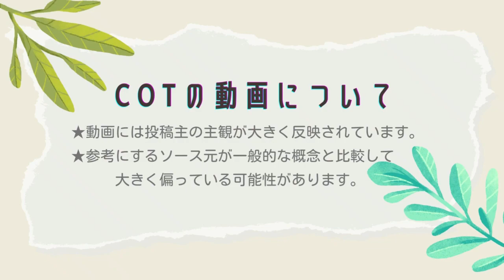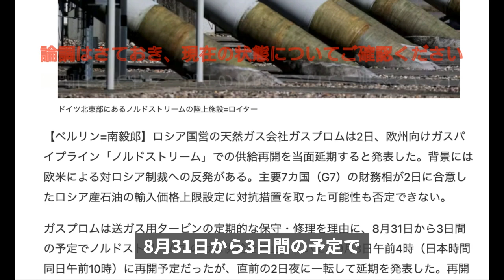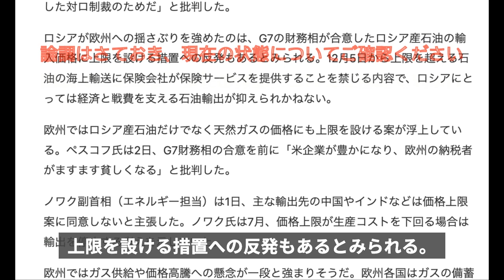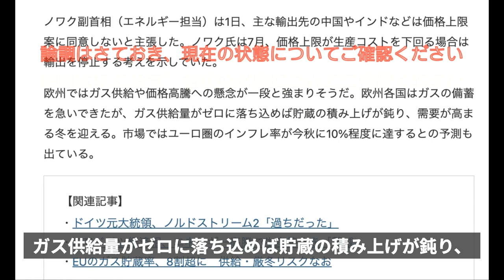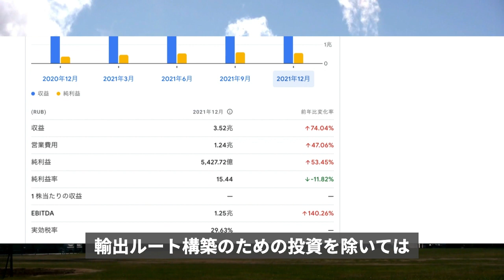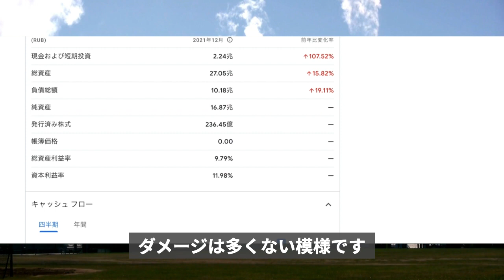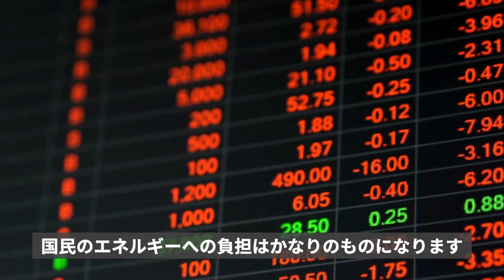エネルギーとお金、同時進行でヤバいです【備蓄するアラフォー独女】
天然ガス、石油、金融、食料
全て同時進行かつ猛スピードで危機が迫っている模様です。
早めに冬支度！

￼￼ 🟢サブチャンネルもよろしくお願いします(^ω^)
cot(コット)雑談チャンネル

【実際に投稿主が購入している一部です。備蓄の候補にどうぞ】
★【お徳用】大豆ミート ソイチョップ 不揃い大豆肉 炒め・煮物に 大容量サイズ 1kg
★まめやの底力 北海道産 中粒大豆 5kg（1ｋｇ×5袋）
★富永 いわし 煮つけ 缶詰 140g ×6個 [ 国内加工 化学調味料不使用 DHA EPA 含有]
★富永貿易 TOMINAGA さば みそ煮 缶詰 [ 国内水揚げさば 国内加工 化学調味料不使用 ] 150g ×6個
★富永貿易 TOMINAGA さば 味付 缶詰 [ 国内水揚げさば 国内加工 化学調味料不使用 ] 150g ×6個
【水関連】
★ソーヤーミニ（雨水などを濾過）
★ブリタマクストラカートリッジ（日常使い）

【自己紹介】

決して丁寧ではありませんがシンプルな生活を極めることを趣味としている、独身アラフォーです。

昔は会社員もやってましたが、今はいかに最低限の人間関係でつながり、引きこもってコンパクトな生活をするかだけを考えているので、社会不適合者に当てはまると思います。

根っからのズボラ体質で、めんどくさいことはやりたくないので、
「いかにサボり楽に生きるか」を生涯の目標としています。

🎵使用BGM